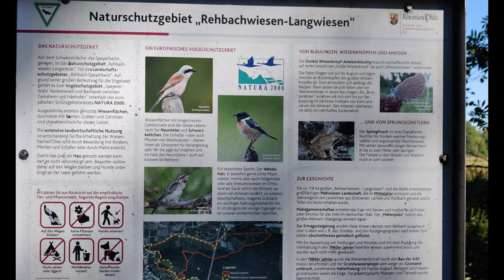Soldatenweiher Neustadt | Ordenswald | Lost Place | Pfalz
Ihr Lieben, da ich momentan zeitlich sehr eingespannt bin fiel diese Tour etwas kleiner aus. Aber trotz allem war es eine schöne kleine Runde durch den Ordenswald bei Neustadt an der Weinstraße. Auch einen LostPlace haben wir entdeckt, einen alten Schießstand. Ich verlinke euch die Infos wie immer ganz unten. Ich hoffe bald steht wieder mehr Zeit zur Verfügung, denn ich habe noch ganz viel auf meiner Liste stehen. Viel Spaß Freunde :)

Dear ones, since I'm very busy at the moment, this tour was a little shorter. But despite everything, it was a nice little round through the Ordenswald near Neustadt an der Weinstrasse. We also discovered a lost place, an old shooting range. As always, I'll link you to the information at the bottom. I hope that there will soon be more time, because I still have a lot left on my list. Have fun friends :)